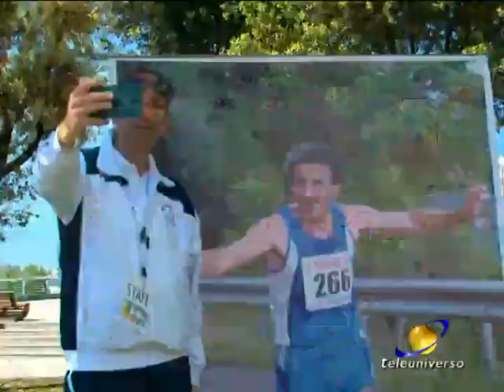FORMIA: Memorial Gioia del 01-05-2017